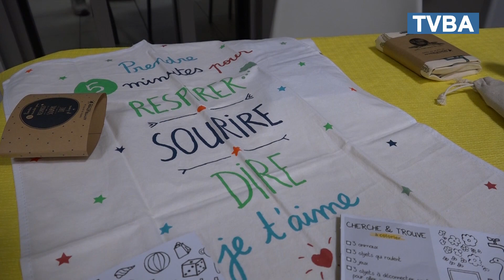ESPRIT DÉCONTRACTE A LA NUIT DU KARAOKÉ A MIOS !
C'était samedi 26 octobre au soir, la nuit du karaoké a rassemblé une cinquantaine de personnes à la salle des fêtes de Mios.

Une soirée organisée par l'association Melt'sing'potes où tous les bénéfices, seront reversés au profit du Téléthon.

Convivialité et esprit décontracté étaient au rendez-vous de cette nuit musicale.